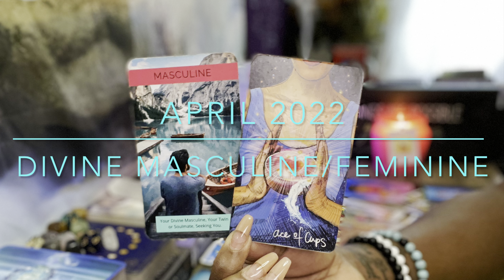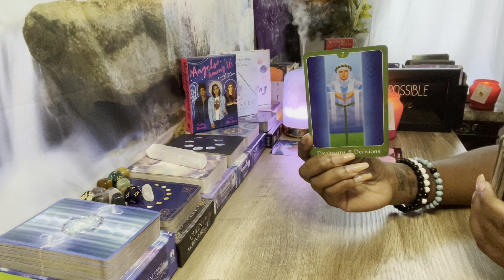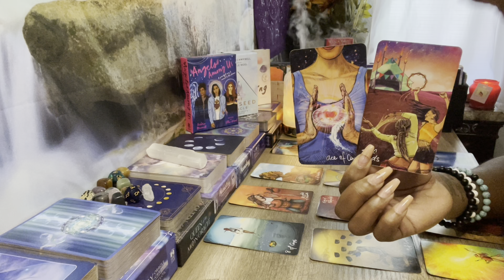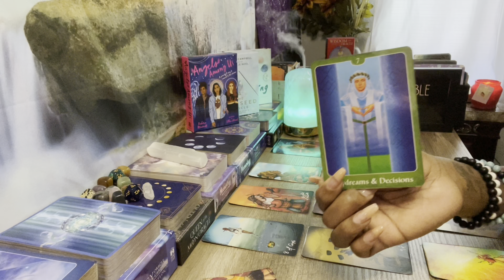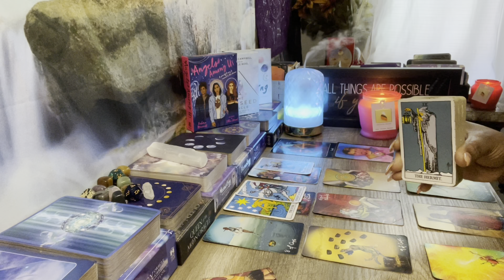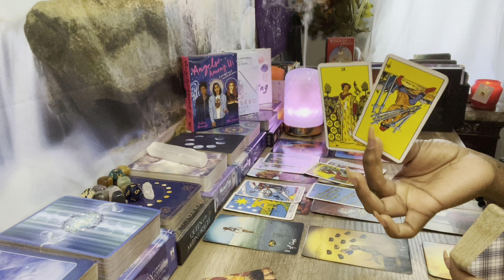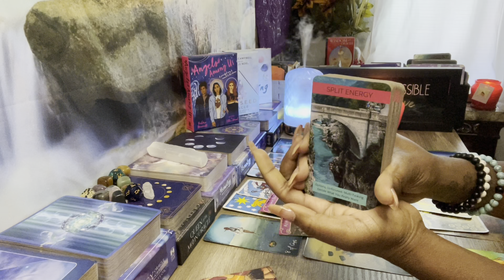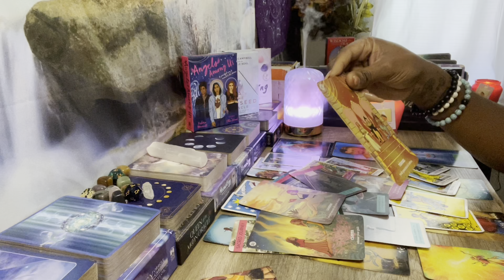AQUARIUS ♒️ APRIL BRINGS LOVE ❤️ AGAIN! IT’S TIME 🥰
My Placements In Sun, Moon, Rising & Venus:
Sun: Aquarius
Rising: Taurus
Moon: Sagittarius
Venus: Aries